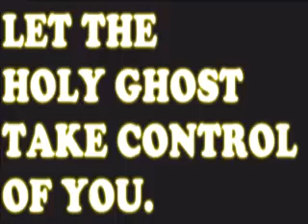Baptize Me Jesus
Minister John Grace